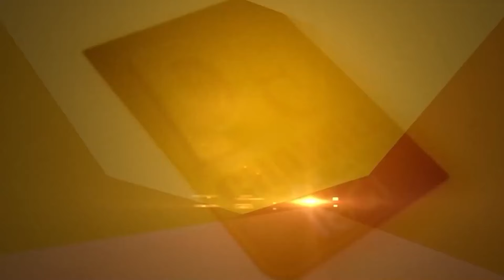Govinda ਦੇ ਲੱਗੀ ਗੋਲੀ ਦਾ ਸੱਚ | Punjabi Daak 5